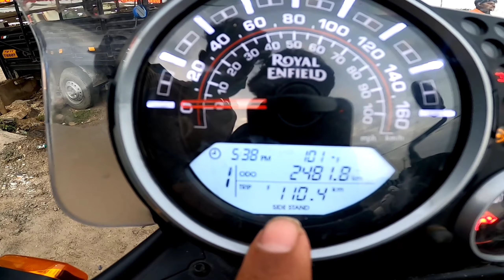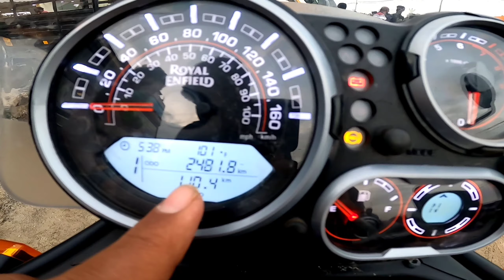|HIMALAYAN BS6| |REVIEW IN TAMIL|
Thanks to RE showroom Palikaranai for giving their bs6 bikes to review in my channel.

BS6 stands for bharat stage 6 which puts out lesser pollution and emission.

onroad price of this bike is 2,35,000

This is my first impression on Himalayan bs6 model

I will be uploading more bike reviews and overviews in my channel,

keep supporting